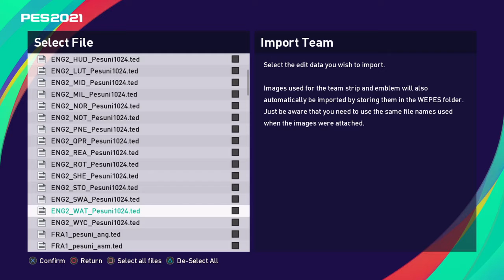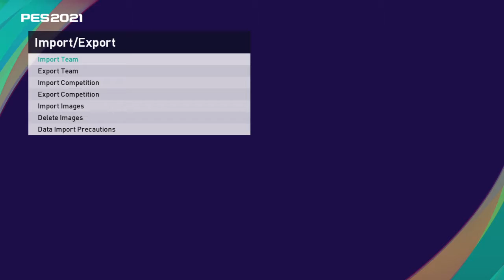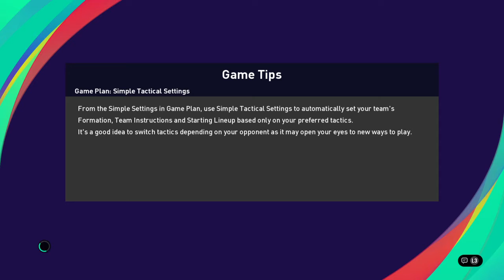Watford 5 Nice 1